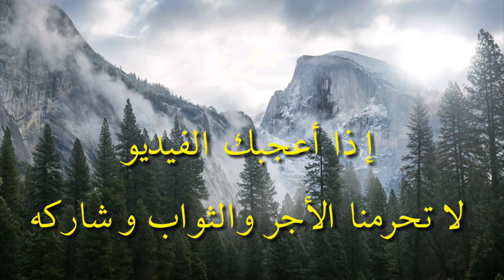أشهر 100 كلمة قرءانية يكثر الخطأ في تلاوتها ( الجزء الأول) من 1_ 20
أشهر 10 أخطاء في تلاوة سورة الفاتحة..مع التلاوة الصحيحة. 5 أمور مهمة .. 5 تنبيهات للمتقنين
فيديو بداية انطلاق المشروع

سلسلة شرح التجويد للقرآن كاملا

سلسلة أشهر مائة كلمة قرءانية يكثر الخطأ في تلاوتها
روابط عن كيفية حفظ القرآن
انشرها لعلها تكون صدقة جارية..

لتصحيح تلاوة سورة الفاتحة
بأي رواية أو قراءة من القراءات العشر وأخذ إجازة متصلة بسندها للنبي صلى الله عليه وسلم
أرسل تسجيلا صوتيا بصوتك وأرسله ع الرقم
د.معتز فراج
شكرا